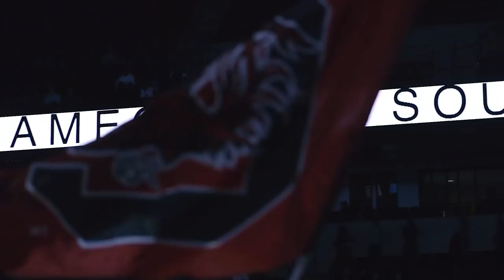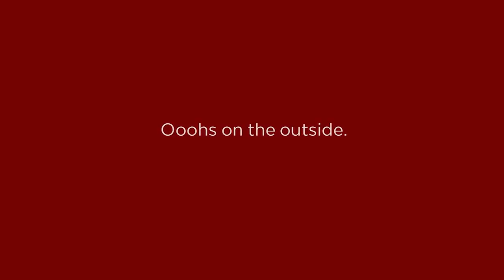Gamecock Insider S4 E5